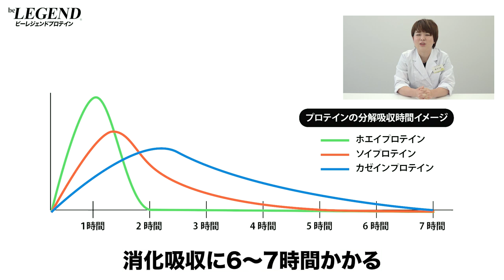カゼインプロテインのメリットとおすすめの摂取タイミング【ビーレジェンド プロテイン】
カゼインプロテインのメリットとおすすめの摂取タイミングと
ホエイプロテインやソイプロテインとの違いについて
ビーレジェンド カゼイン＆ホエイ
00:00 オープニング
00:14 カゼインプロテインの特徴
01:00カゼインプロテインの消化吸収時間
01:44 カゼインプロテインのメリット
03:16 カゼインプロテインのおすすめの摂取タイミング
03:32 ホエイプロテインとカゼインプロテインの使い分け方